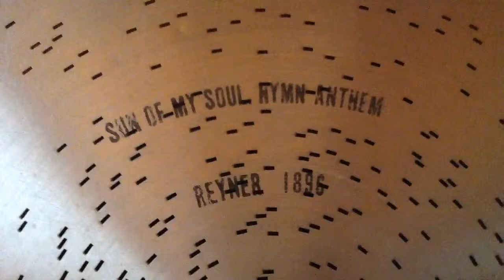Regina Music Box "Sun of my Soul" Hymn-Anthem-Original Reginaphone Regina "Rookwood" finish